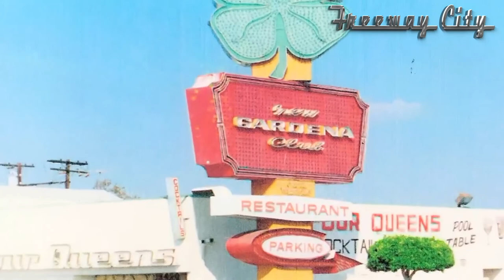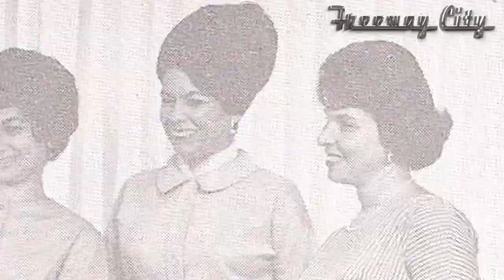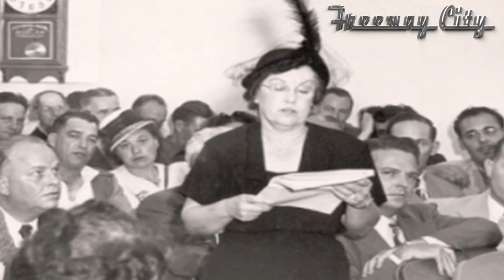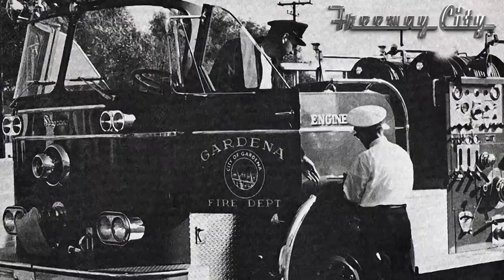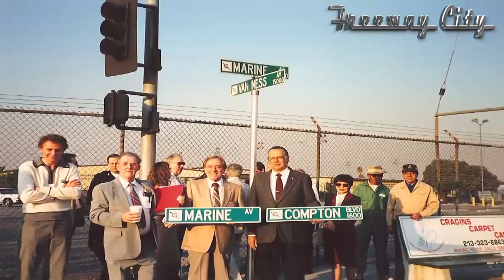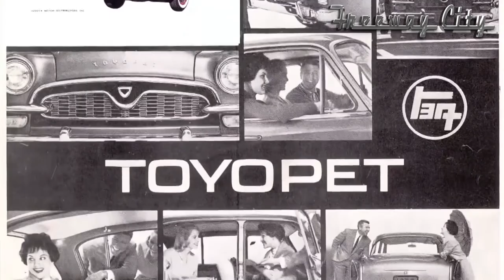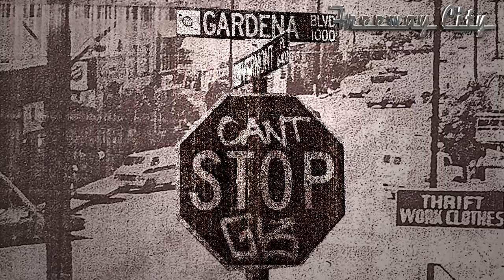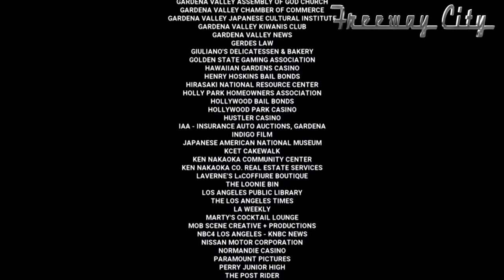FREEWAY CITY - FULL GARDENA DOCUMENTARY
🎥 "Freeway City" is a provocative case study on how the collision of race, politics and casino economics shaped the destiny of Gardena, California. The film explores the narrative of a Los Angeles suburb that had its roots in agriculture, but grew into a nightlife heyday as the self-proclaimed "Poker Capital of the World". "Freeway City" charts the massive social and economic shifts the city has been through in the years since it was incorporated.

A virtual treasure trove of archival footage, photographs and newspaper clippings was unearthed to illustrate Gardena's transformation from its beginnings as a backwater farming community to a post-war suburban boom town featuring an original soundtrack and interviews with the people who lived it.

Shot on Location in Gardena, California - The Freeway City

Produced & Directed by: Max Votolato
Photographed, Edited & Researched by: Max Votolato
Executive Producer: Brian O'Neal

📖 READ or LISTEN TO THE AUDIO VERSION of Max Votolato's new book "GARDENA POKER CLUBS: A HIGH-STAKES HISTORY"

🛒 Available at all fine book retailers!

Magnetic Light
Spot Light
Light Dome
RGB Light
Wireless Mic
Audio Recorder
Selfie Stick
Edit Panel
Hard Drive